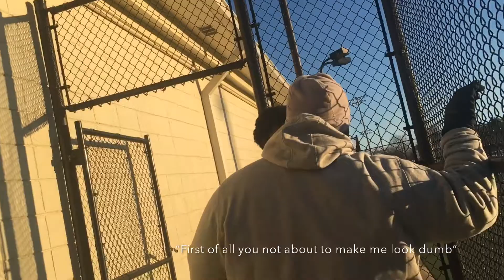Asking my teachers worldstar questions...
Comment if you want me to go in public and do this with people I don’t know 😂😂